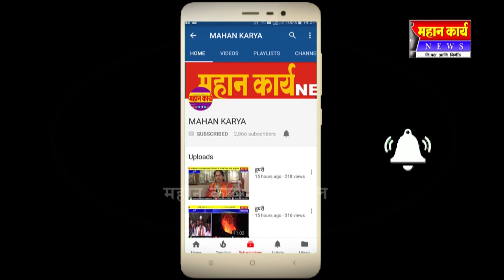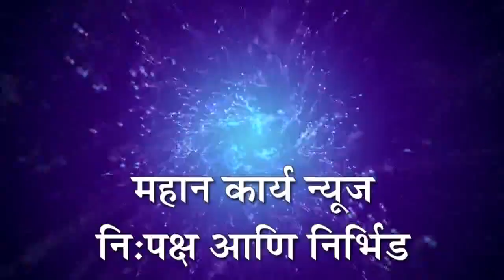कुन्नूर येथील प्राथमिक कृषी पतीनं सहकारी संघाच्या संचालक मंडळाची निवडणूक ९ फेब्रुवारीला